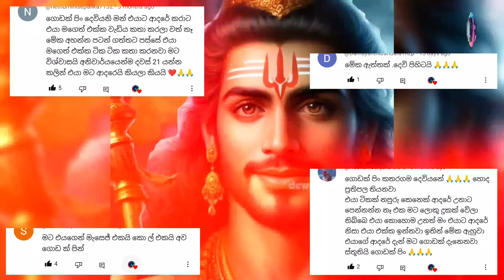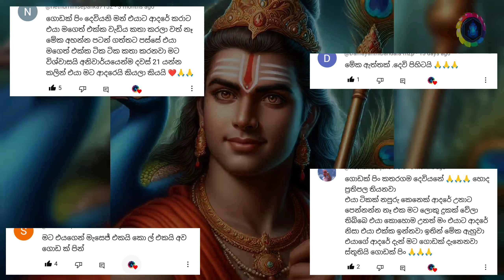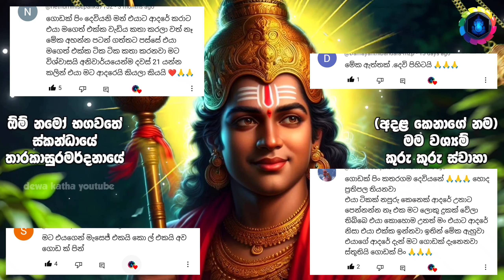"හරියටම 2වෙනි වචනෙදි එයාගෙන් ඉඟියක් ලැබෙනවා..." Nomile Washi Gurukam Online Hodama Washi Manthra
විශ්වාසයෙන් ඇහුවොත් නම් ඉතින් ඇස්පනාපිටම ප්‍රතිඵල ලැබෙනවා ශුවර්... Nomile Washi Gurukam Online Hodama Washi Manthra